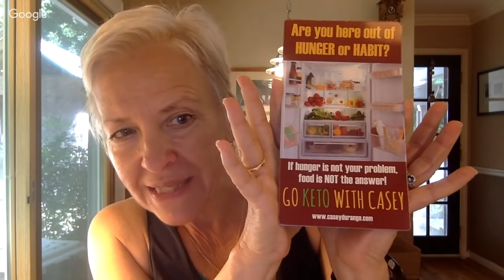Get Fat In? Losing Slowly? So many Keto Questions!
☞ My Favorite Things